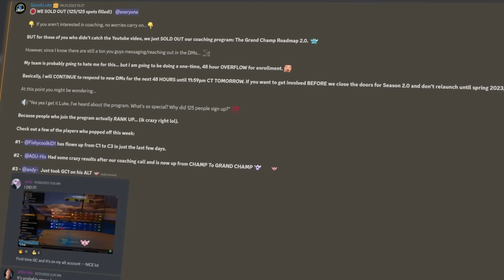Why 90% Get HARD STUCK Champ | ROCKET LEAGUE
In this video, I coach 2 champs on how to improve their game sense and decision making to climb to grand champ and beyond quickly.

Do you,
Luke
⏱️Timestamps:
Intro - 0:00
Game 1 - 1:05
Game 2 - 6:35